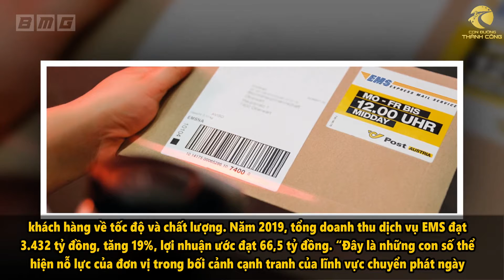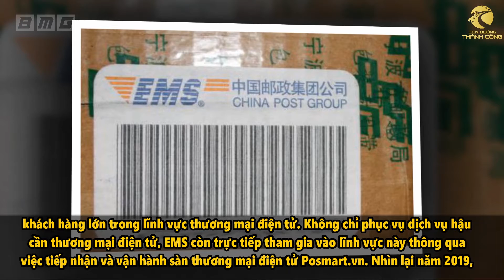“Cuộc chiến” giành đơn hàng thương mại điện tử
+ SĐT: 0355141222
Tại sao ... lại như thế này? Bạn sẽ được giải đáp 1 cách thấu đáo, rõ ràng nhất.
Hãy để bộ não được luyện tập hàng ngày!